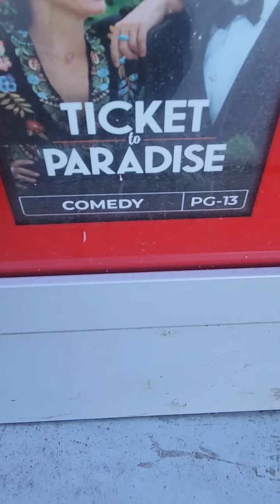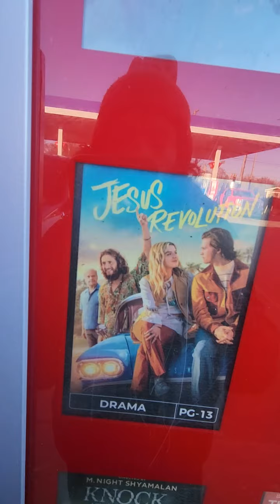Proverbs 13:7 ⚠️superpower